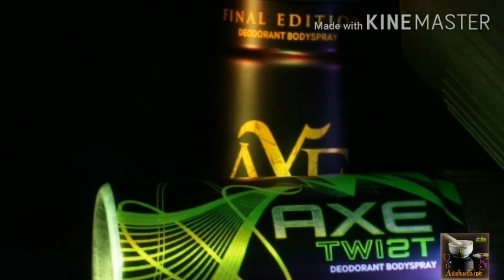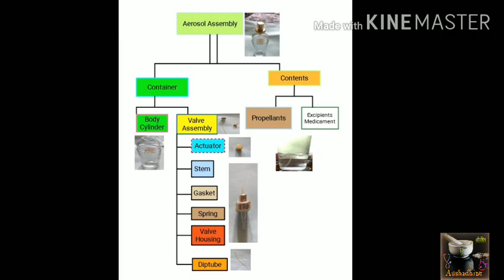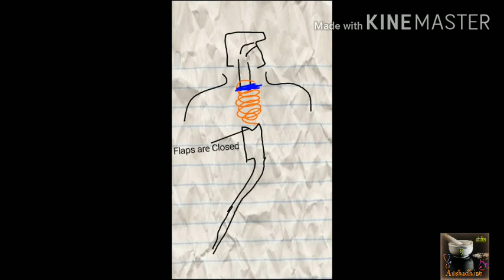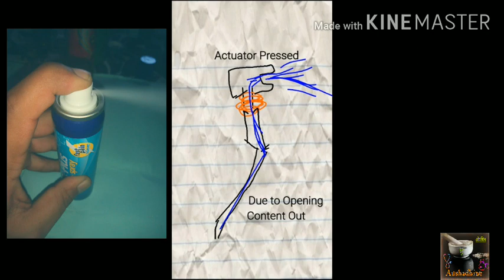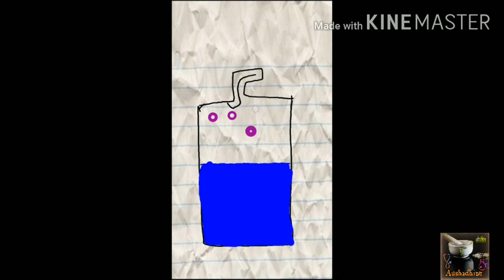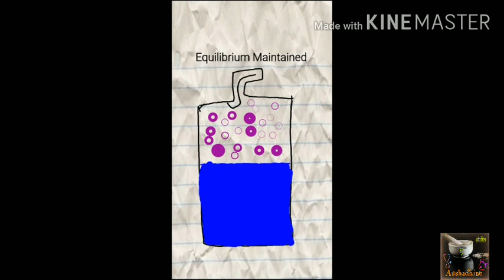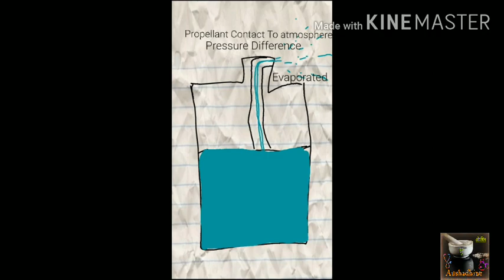Aerosol- How Aerosol Work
How aerosol pressurised container works.?
Mechanism behind pressure build up inside the aerosol container.
Why some content evaporated after fall out from container
Working of Valve Assembly